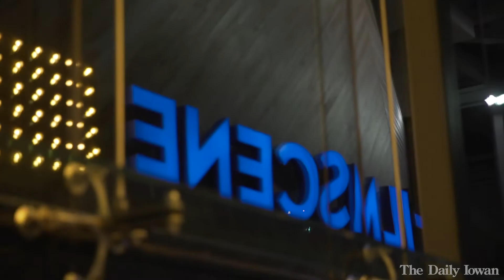Send In The Clowns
DI Films crashes the opening night of "Joker" at Filmscene. Despite the tension of possible violence Filmscene and the viewing public decided to celebrate with Joker themed dress up. (Tate Hildyard & Hayden Froehlich/ The Daily Iowan)